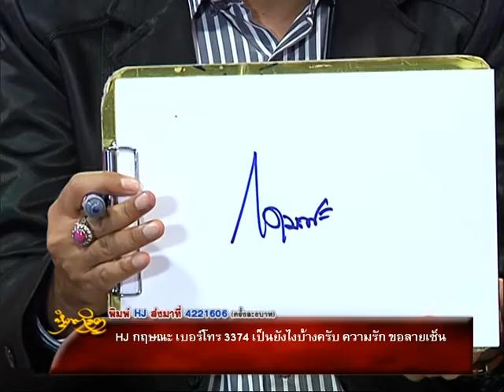รายการหัตถจิต | 08/09/59 | EP 2/4